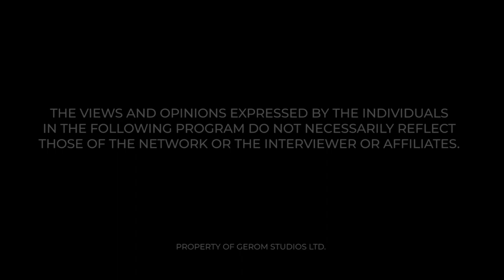PSYCHIC POWER AND HOW TO ACTIVATE IT — LORD ACKKHAM REBAKHAM PART 2 WITH MAAME GRACE